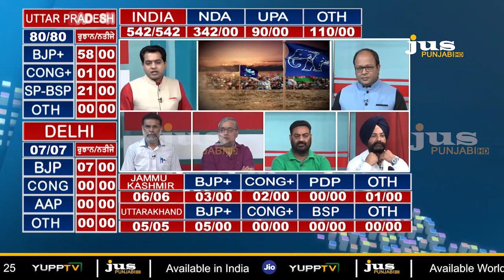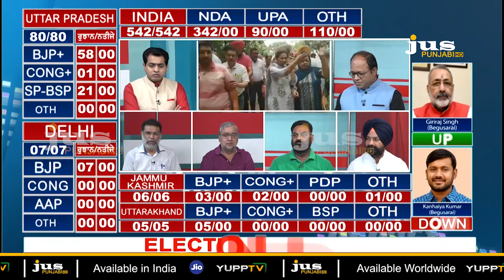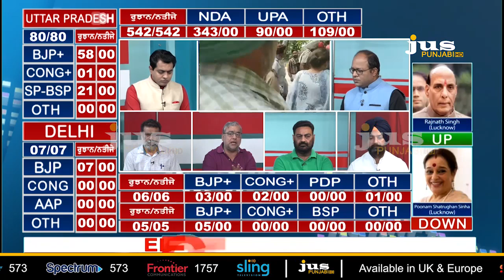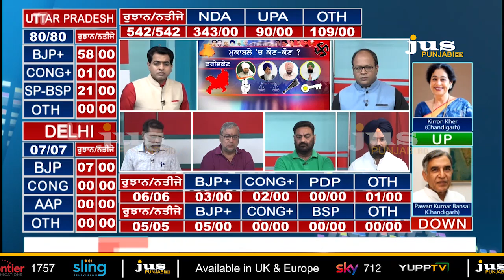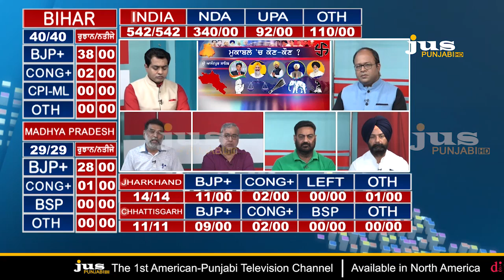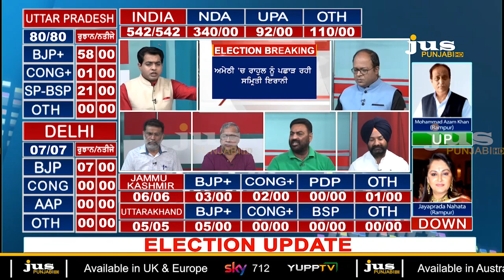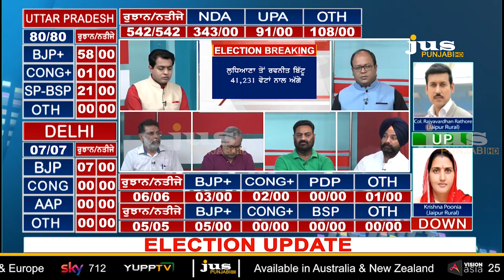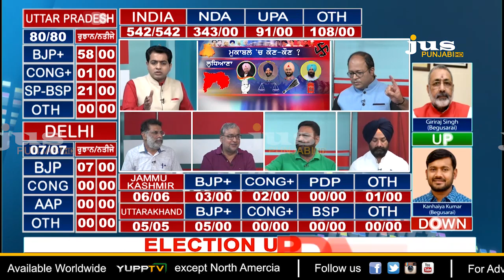Faisla Desh Da || Part 11 || Lok Sabha Election Results || To The Point || KP Singh || Jus Punjabi